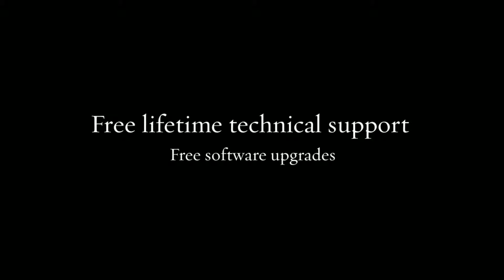AM180 Huawei Earphone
Click the link above to learn more.